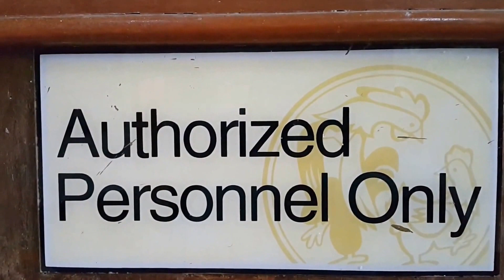ELEGANT BEACH RESORT @ Much More Fun in Cebu Philippines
Harthys pure care.. Helping Cebu Government Promote Tourism